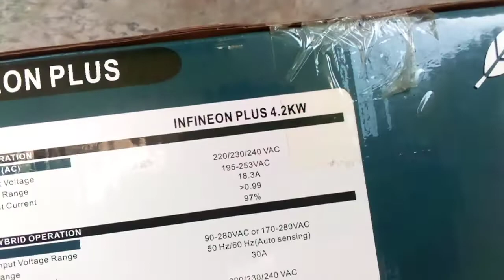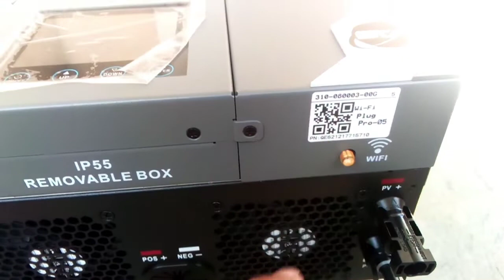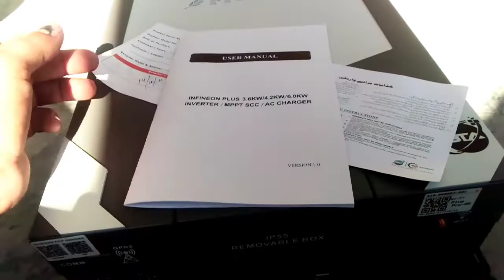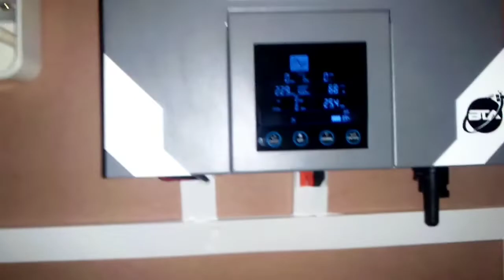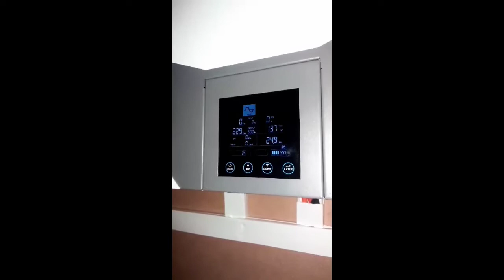Fronus 4.2 kw solar system installation